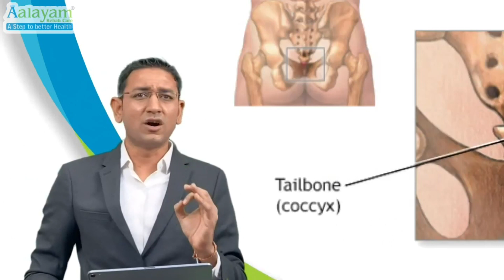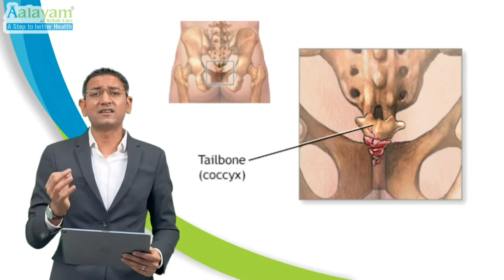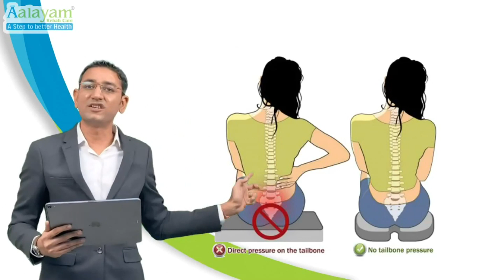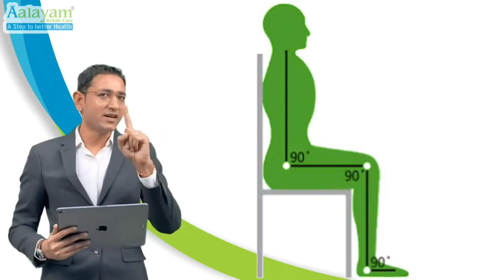જાણો પૂંછડી ના દુઃખાવા વિષે !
પૂંછડી ના ભાગમાં થતો દુઃખાવો, કારણો અને ઘરે બેઠા સારવાર

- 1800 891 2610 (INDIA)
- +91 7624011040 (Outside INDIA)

ઈ-લેસર કેલમેટિવ થેરાપી
૯૩.૭% સ્નાયુ ના દુખાવા માં સંતોષકારક પરિણામ
અપોંટમેન્ટ માટે સંપર્ક કરો : ૧૮૦૦ ૮૯૧ ૨૬૧૦